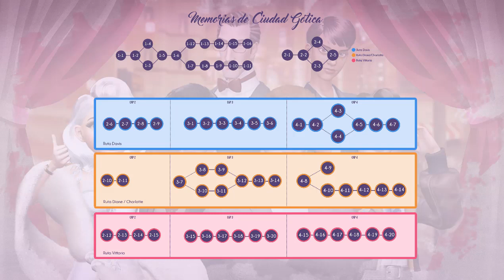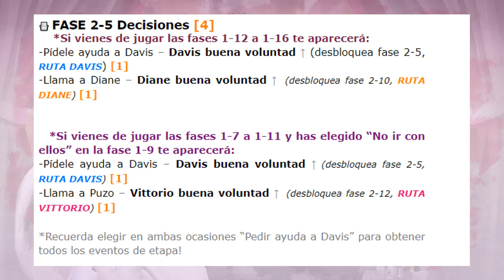MEMORIAS de CIUDAD GÓTICA Fases 2-10 a 3-12 📇 Time Princess Español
Recorre conmigo las fases 2-10 y 3-12 de Memorias de Ciudad Gótica, Dress Up! Time Princess Español, correspondientes a la ruta Diane. Veremos cómo desbloquear opciones de gráfica, cómo desbloquear las fases 2-10, 3-7 y 3-8 de Ciudad Gótica.

00:00 Intro
02:06 Desbloquear 2-10
02:40 Fase 2-10
05:04 Fase 2-11
07:13 Fase 3-7
08:52 Decisión
09:46 Fase 3-8
11:15 Decisión 1
11:40 Decisión 2
12:05 Decisión 3
12:31 Fase 3-9
12:45 Decisión1
14:45 Decisión 2
15:58 Fase 3-12
16:26 Decisión
17:56 Final